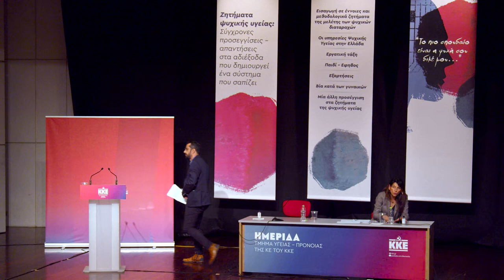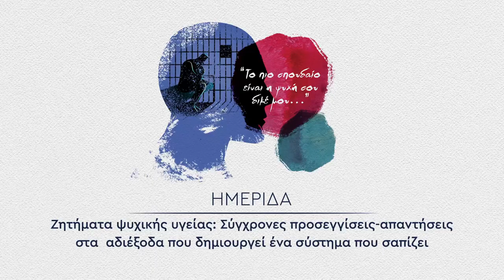Η πρόταση του ΚΚΕ για τις υπηρεσίες Ψυχικής Υγείας»: Η ομιλία του Γ. Σιδέρη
Με την ομιλία από τον Γιώργο Σιδέρη, μέλος της ΚΕ του ΚΚΕ και υπεύθυνο του Τμήματος Υγείας - Πρόνοιας της ΚΕ, με θέμα «Η Ψυχική Υγεία ως κοινωνικό αγαθό: Η πρόταση του ΚΚΕ για τις υπηρεσίες Ψυχικής Υγείας» ολοκληρώθηκε το βράδυ του Σαββάτου 21/1 η ημερίδα για την ψυχική υγεία που διοργάνωσε το Τμήμα Υγείας - Πρόνοιας της ΚΕ του ΚΚΕ